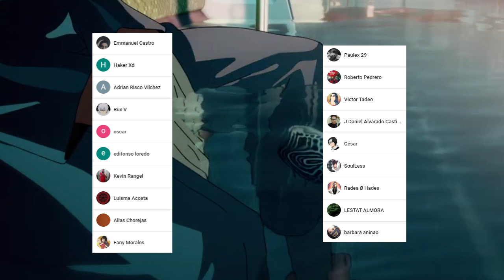HAKARI el HECHICERO MAS Fuerte Por FIN es REVELADO 🤯 ITADORI vs PANDA !!! Jujutsu Kaisen 153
HOLA AMIGOS LES TRAEMOS UN NUEVO VÍDEO ESTA VEZ LA  REVIEW DEL MANGA 153 DE JUJUTSU KAISEN, DONDE VIMOS INCREÍBLES MOMENTOS SOBRE TODO LA PRESENTACIÓN DE HAKARI, DEJENME SU OPINIÓN EN LOS COMENTARIOS.